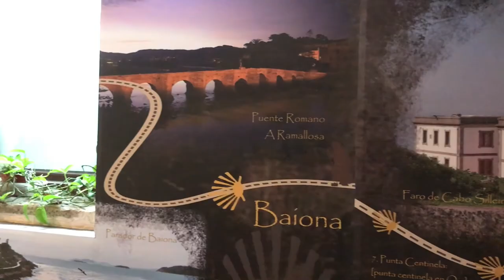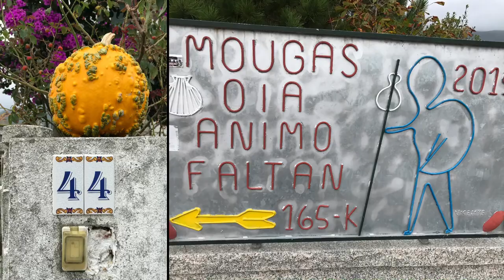Day 6 on Camino de Santiago Portuguese Coastal: A Guarda - Mougás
Day 6 - a day so close to the ocean
The little villages with old churches and windmills said ¡Hola! to us and we remained capture by the ocean until the very sunset.